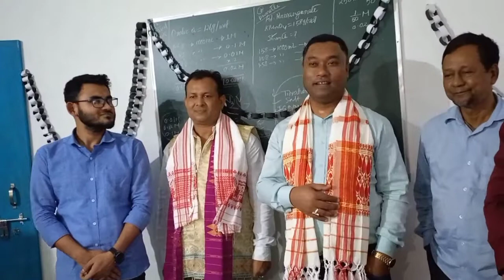ESSSR Chemistry Lab inauguration Programme/ with Tamulpur MLA Jolen Daimary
ESSSR Chemistry Lab inauguration Programme/ MLA Jolen Daimary
 Euclid Senior Secondary School Rangia